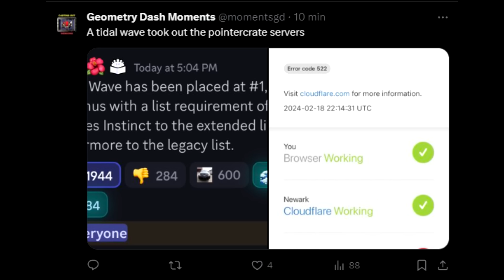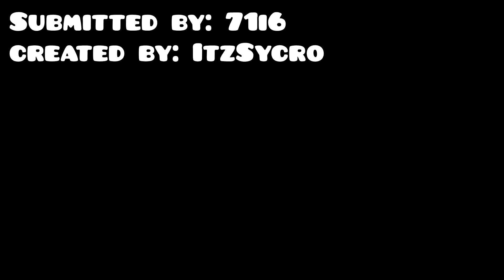It's Finally Over. Tidal Wave Is Rated.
In this video I'll talk about a HUGE event that made the entire geometry dash community shocked. It was so sudden, and it took 5 months, but it happened. Tidal wave is finally rated. It is over. Also there are some cool levels and memes. I hope you'll enjoy it!